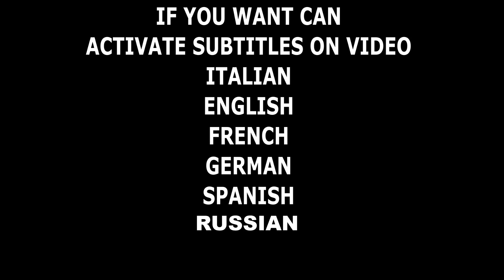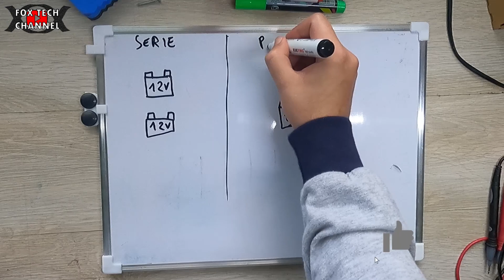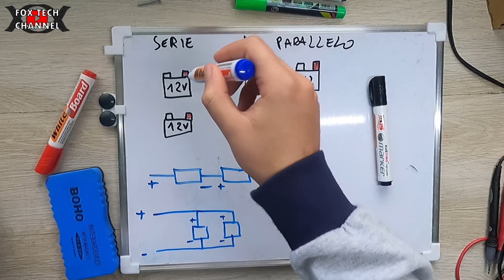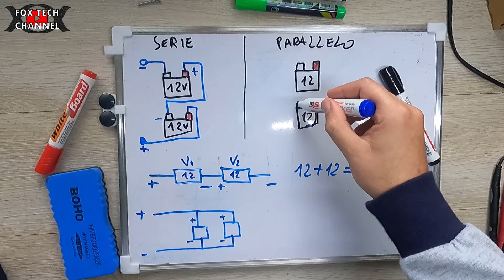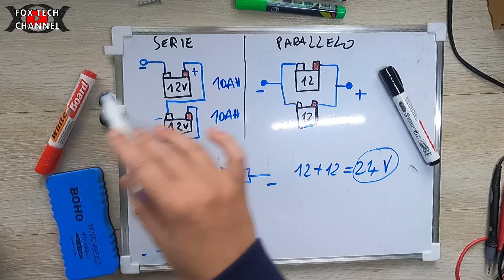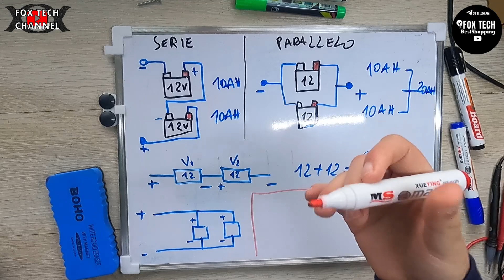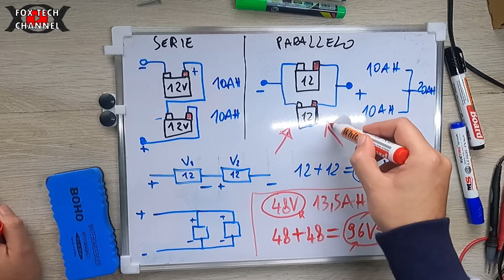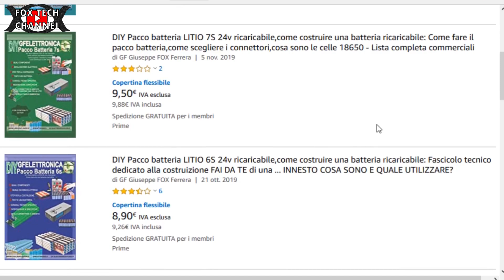CONNESSIONE IN SERIE O PARALLELO BATTERIA LITIO BICI ELETTRICA MONOPATTINO SCOOTER ?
🔴E' ARRIVATO UN NUOVO FASCICOLO TECNICO SULLA TECNOLOGIA LED E L'ILLUMINAZIONE AD ALTA EFFICIENZA Oggi parliamo di connessione serie e parallelo, sono due installazioni molto differenti utilizzate in elettrotecnica e valida non solo per le batterie ma anche per gli utilizzatori. Ma come ogni connessione elettrica si deve fare molta attenzione, se non hai esperienza fai attenzione! Rischio cortocircuito è sempre dietro l'angolo!.
Batterie litio per bici elettrica o monopattino elettrico vanno connessi in serie o parallelo? ORA VEDREMO le differenze e il perche conviene piu una che l'altra.